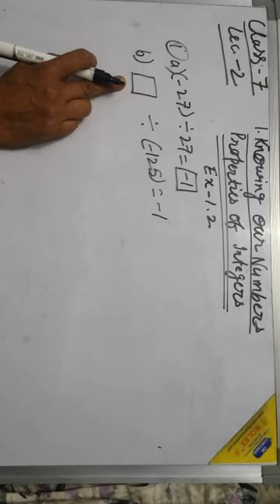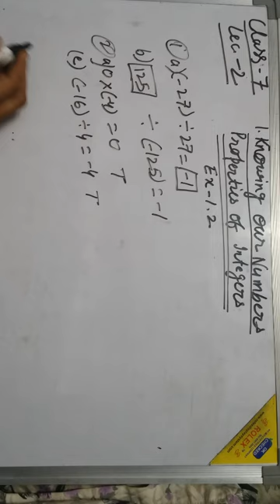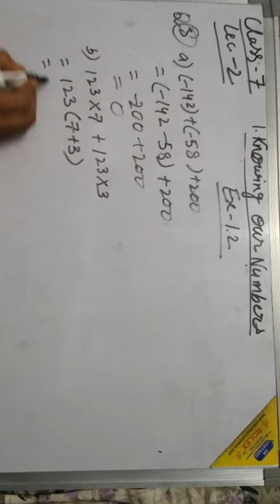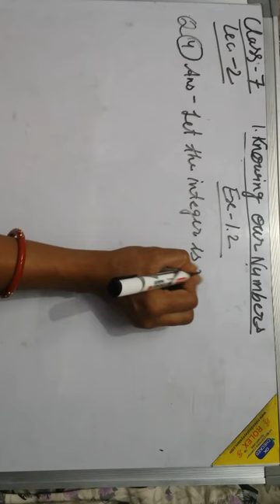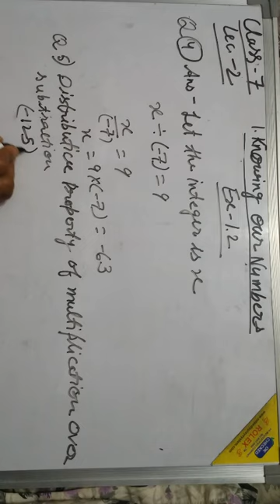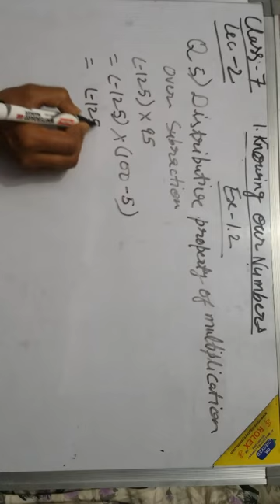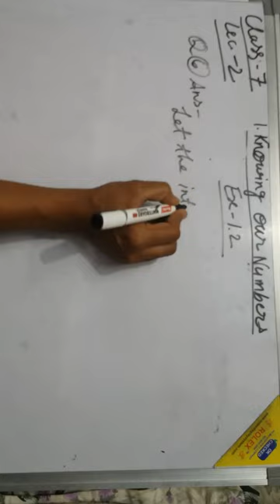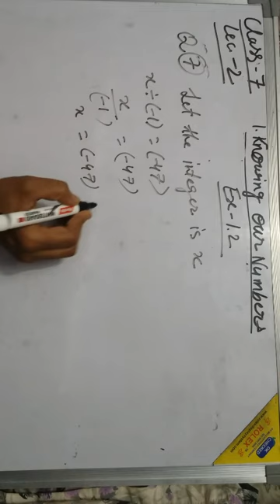Class 7 Knowing our number, exercise1.2 with explantion.📕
Easy explanation of 1.2